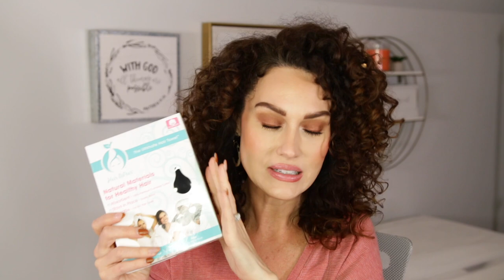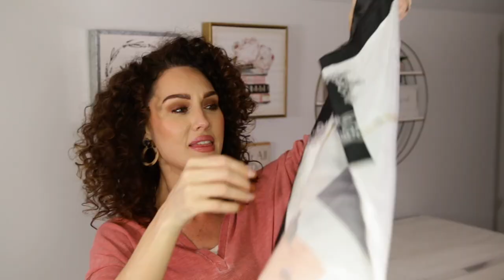CURLY HAIR GIFT GUIDE 2021 | The Glam Belle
Today I'm sharing the best curly hair gifts you an give this year in my curly hair gift guide list for 2021!

Dossier discount: Brandi_10

Ambery Mint
Floriental Brown Sugar

Curly Hair Gift Guide products mentioned:

Amazon Store